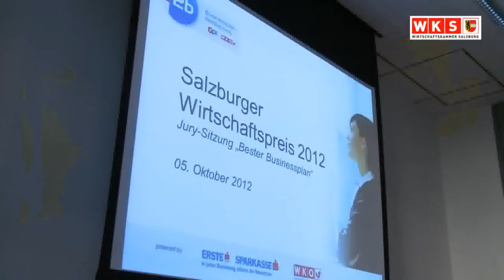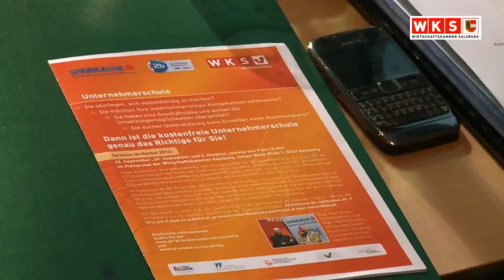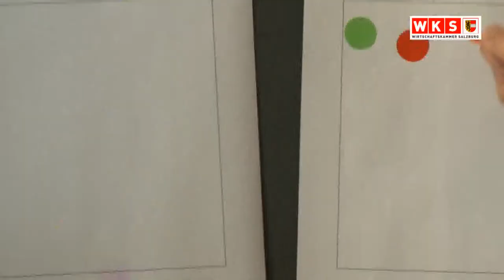Salzburger Wirtschaftspreis 2012: Jurysitzung im Bereich "Unternehmensgründung"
Die Mitglieder der Jury hatten keinen einfachen Job, denn die Qualität der Einreichungen war auch im heurigen Jahr wieder sehr hoch. In manchen Kategorien sind die Entscheidungen deshalb sehr knapp gewesen.
Besonders viele Einreichungen konnten heuer im Bereich „Unternehmensgründungen" verzeichnet werden. Mag. Peter Kober, Leiter des WKS-Gründerservice: „Wir hatten noch nie so viele Einreichungen." In der Kategorie „Bester Businessplan"  waren es knapp 30 Einreichungen für das „Beste Start-up-Unternehmen"  haben 28 Betriebe eingereicht.